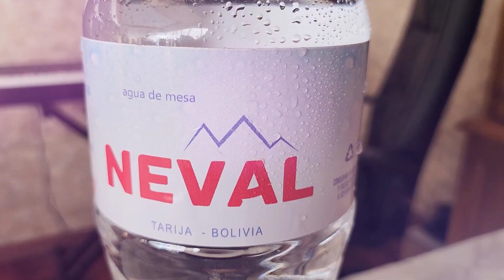Huanuni 3 GV Sab Jose 1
resumen del Partido Huanuni 3 GV San Jose 1